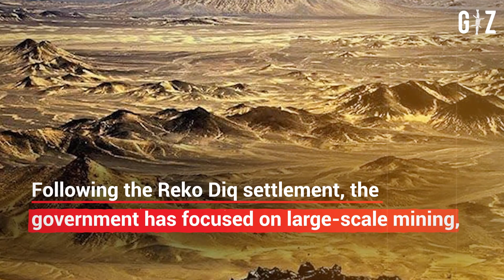Balochistan Govt. to Produce Solar Salt in Gwadar